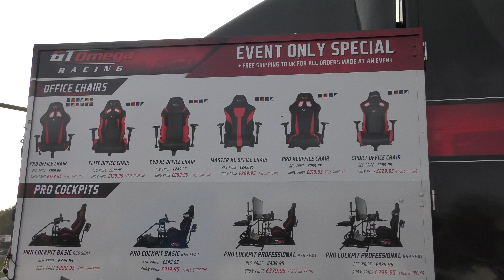GT Omega Gaming Chairs at Brands Hatch Truck Racing & Fireworks 4Nov18 831a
GT Omega Gaming Chairs at Brands Hatch Truck Racing & Fireworks 4Nov18 831a, Subscribe to me & Always change quality to 4K or 1080p or original quality as Youtube default to a lower resolution so video doesnt look as good as it should ! ( click the icon like a cog to bottom right of each video each time you watch 1 of my videos ) ,If you like my video please click like & then copy & paste the link to your family and friends in an email or to twitter or facebook etc to promote my work etc and bookmark my account which is & subscribe to me, thanks for watching ! TV production companys yes my videos are for sale at sensible prices the originals are better quality as Youtube convert & compress the original for their servers..You need to copy the url of the video you want to use & give it to me when you contact me so i know which video you want to use,My work has been on many English & American TV shows etc .